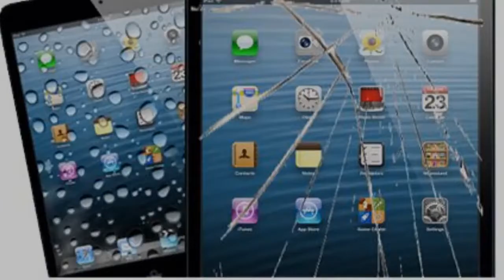Why is My iPad so Slow and How Can I Fix it?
Techno Edge Systems team of Apple-certified professionals has the expertise to deal with any iPad issue. We offer reliable iPad repair in Dubai for any version of the iPad. We use genuine spare parts offering a guarantee for post-repair services to our esteemed customers.